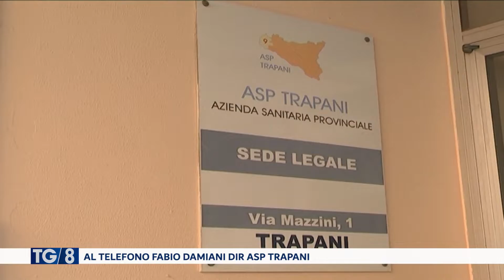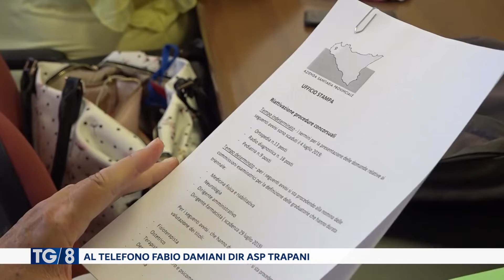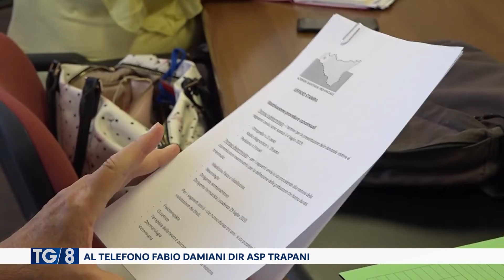In diretta telefonica Fabio Damiani, su test coronavirus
Da ieri l'Azienda sanitaria provinciale di Trapani è in condizione di eseguire i test dei tamponi per la diagnosi del nuovo coronavirus. L’obiettivo, come ci ha anticipato il direttore Fabio Damiani è quello di predisporre i tamponi per il personale sanitario, quello poi maggiormente esposto al rischio contagio